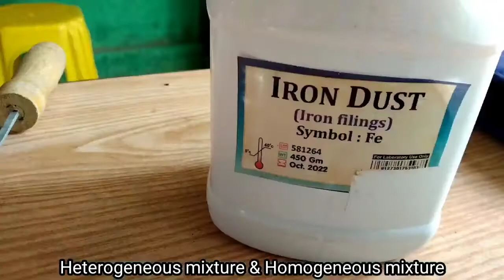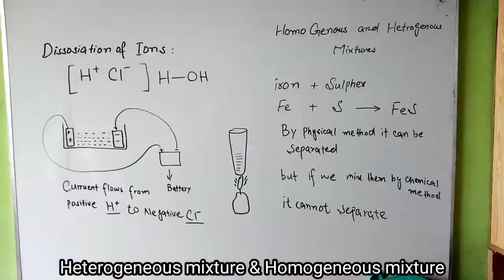Difference between Homogeneous mixture and Heterogeneous mixture.